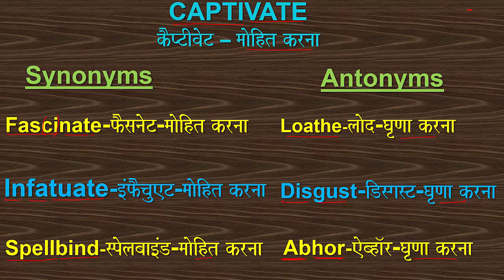CAPTIVATE WORD_OF_THE_DAY VOCABULARY SYNONYM ANTONYM FASCINATE INFATUATE# SPELLBIND LOATHE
Word of the day: CAPTIVATE